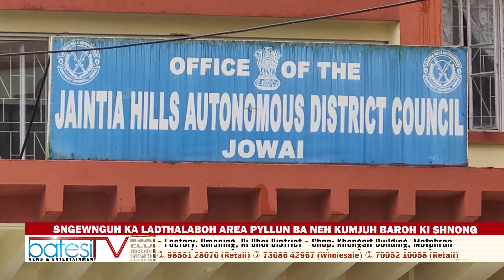SNGEWNGUH KA LADTHALABOH AREA PYLLUN BA NEH KUMJUH BAROH KI SHNONG